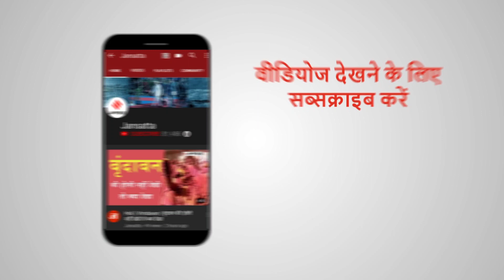Sourav Ganguly पूरी तरह हुए फिट, बोले- मैं ठीक हूं, जल्द वापसी करूंगा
भारतीय क्रिकेट बोर्ड (BCCI) के अध्यक्ष और टीम इंडिया के पूर्व कप्तान सौरव गांगुली (Sourav Ganguly) की हालत स्थिर है. आज उन्हें वुडलैंड्स अस्पताल से छुट्टी मिल गई है. पिछले हफ्ते दिल का हल्का दौरा पड़ने के बाद गांगुली की एंजियोप्लास्टी की गई है.